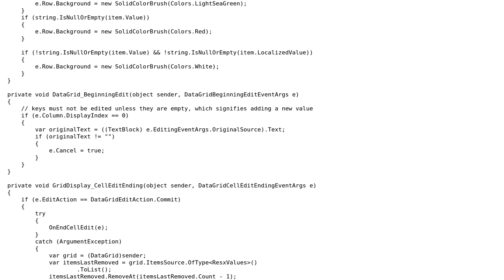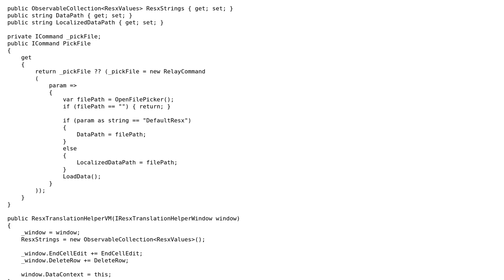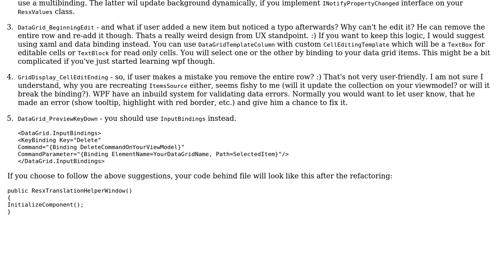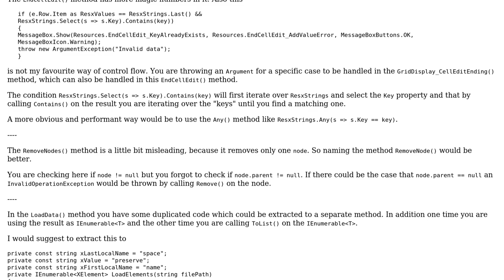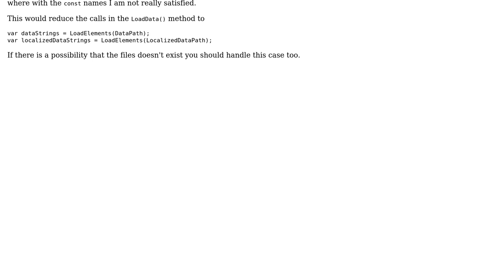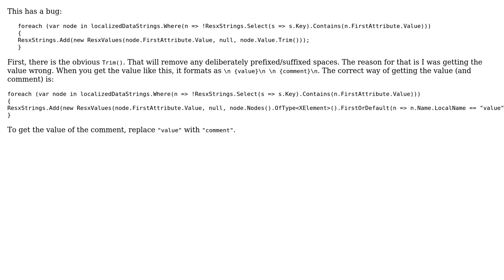Code Review: Resx Editor in WPF (4 Solutions!!)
Code Review: Resx Editor in WPF